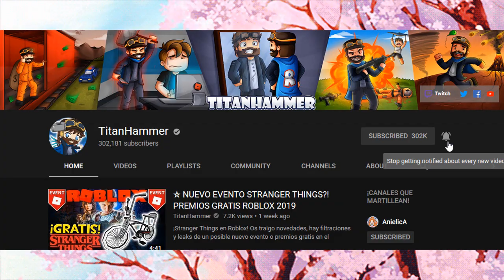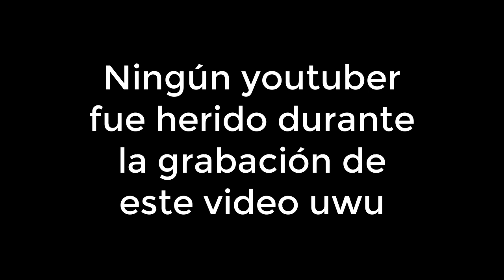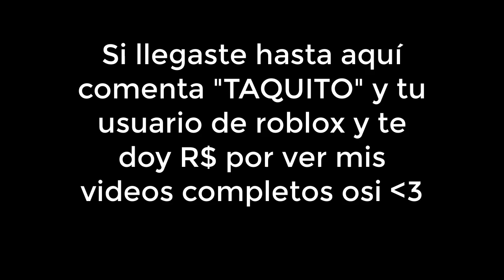¡SE QUIERE VENGAR! FLEE THE FACILITY CON TITANHAMMER Y STRONBOL | ROBLOX EN ESPAÑOL 💖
😭Mi novio TitanHammer quiere vengarse de mí y se une a Stronbol para atraparnos a mí y a Sojita quieren ganar y humillarnos en flee the facility.

🎁Hay algo oculto en el video para obtener R$ si eres fiel lo encontrarás (⌒ω⌒)/

🤑Beneficios:
💜Te agrego en ROBLOX
💙 Si usas discord, te agrego y sales en mis videos!
💜Rangos exclusivos en el grupo y en discord
💙 Acceso a mis servers VIP de ROBLOX
💜Emojis Personalizados!